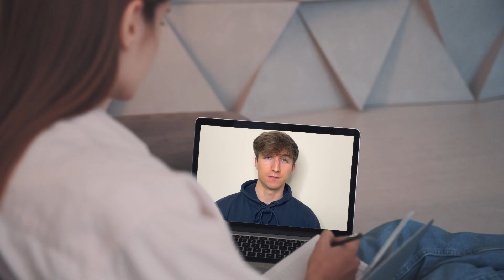What is My Uni-verse? Channel Trailer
My Uni-verse help people make informed decisions about Higher Education through informative YouTube videos about student experiences because everyone deserves to feel empowered about HE decisions.